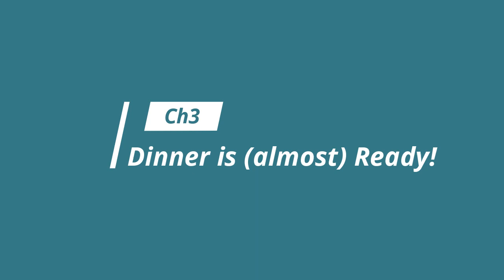The Whispered World 100% Achievement Guide (no Commentary)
The Whispered World Special Edition 100% Achievement Guide no Commentary.

Trophies/Achievement:
00:00
00:05Ball Spot
00:41Fire Spot
03:02Five Spot
03:45Leaf Spot
04:50He's never gonna learn...
06:08For Whom the Bell Tolls
09:45Canonball Ride
10:25Checkmate
12:07Kalida Awakes
13:15Walkthrough User
14:12Dinner is (almost) Ready!
16:00The Train to Corona
17:52Master of the Spot Parcours
21:22Tubelicious!
23:10Shove Off!
25:18Mirror, Mirror...
26:12The Boy in the Mirror
26:52Honking Shoes (push h)
27:12Saving Time
27:55Master of Disguise (original "normal" spot form doesn't count toward this achievement. confused me when I knew I hit 500 but wasn't getting the achievement)